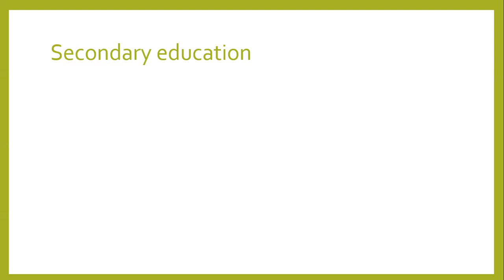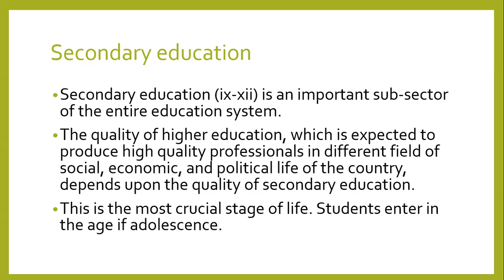Introduction to Secondary Education